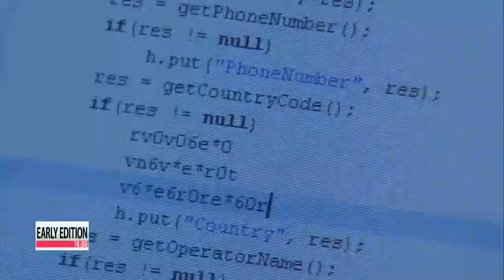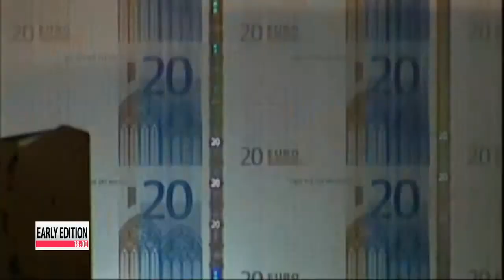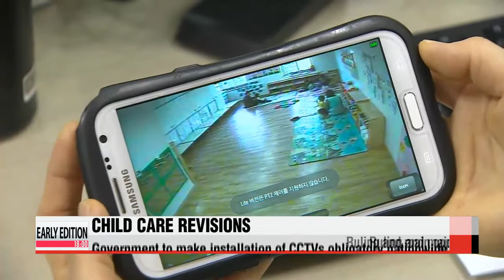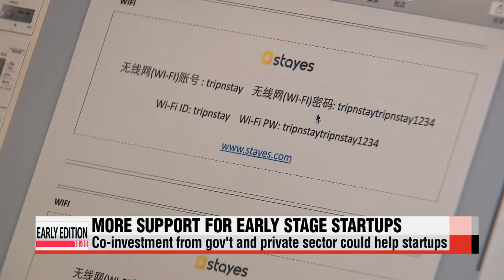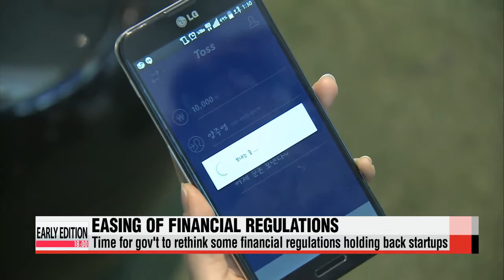EARLY EDITION 18:00 President Park nominates new prime minister, reorganizes her office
Early Edition 18:00
A reshuffle gets underway, with President Park Geun-hye nominating a new prime minister.
It′s the slowest economic growth in more than 2 years.
After five straight quarters of growth below one percent, Korea could be falling into a low-growth trap.
Yemen in chaos
The president, the prime minister and the Cabinet have all stepped down... leaving the country without a leader,...as rebels take over.
These stories and more on Early Edition at Six.

Title: President Park nominates new prime minister, reorganizes her office
We begin at the nation′s top office.
With hopes of turning the page, President Park Geun-hye is making changes.
She began by nominating a new prime minister this morning.
Our presidential office correspondent Choi You-sun starts us off. President Park has nominated the ruling party′s floor leader Lee Wan-koo as her new prime minister.
Lee, a three-term lawmaker, is thought to have gotten the president′s nod for how he negotiated thorny issues with the opposition as floor leader in the past year.

"The nominee fully understands President Park′s policy direction, and has closely cooperated with the opposition to restore parliamentary proceedings. He is the right person to carry through the economic innovation plan, public sector reforms and communicating with and working for the public."

Friday′s nomination was widely expected, after the president retained Prime Minister Chung Hong-won last year, despite his resignation, to take responsibility for the government′s botched handling of the Sewol-ho ferry disaster.
While Lee needs to get parliamentary approval to take office, there′s been no announcement yet on the nominee for the vacant seat of oceans minister.
In a likely response to her approval ratings plunging to 30 percent, following allegations of her aides abusing power and disorder within her office, President Park reduced the authority of some of her longtime aides.
But her chief of staff, the one many watchers had speculated will be dismissed, is going to stay put for now.
Instead, the president has named a new senior policy coordination secretary, Hyun Jung-taik , to better coordinate her policies in the presidential office.
President Park also announced a line-up of four special advisers, whose main task will be to actively communicate the president′s policies with parliament.
Meanwhile, President Park′s civil affairs secretary was promoted to senior secretary after his former boss Kim Young-han resigned, having refused to appear at a parliamentary hearing for a recent document-leak scandal.

Title: Prime Minister nominee Lee Wan-koo vows to speed up economic recovery and reform
Staying with that story,... the new prime minister nominee,... Lee Wan-koo made a confident statement.
He promised to speed up the country′s economic recovery,... if he′s confirmed as prime minister.
Our National Assembly correspondent P